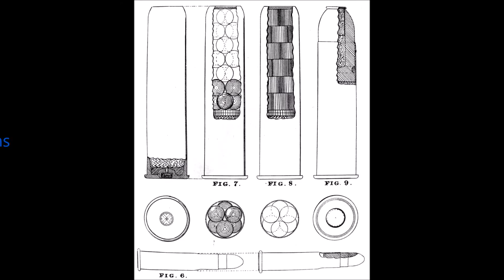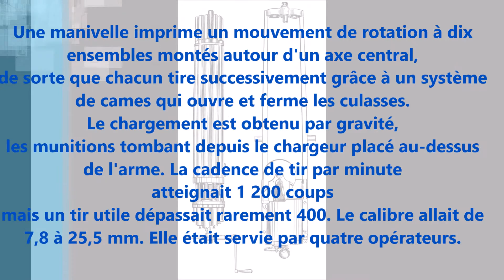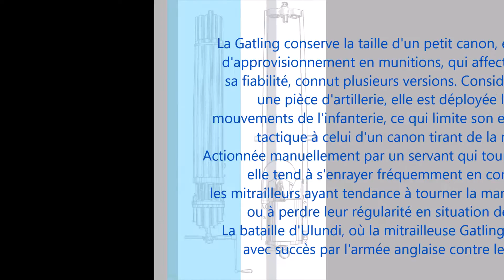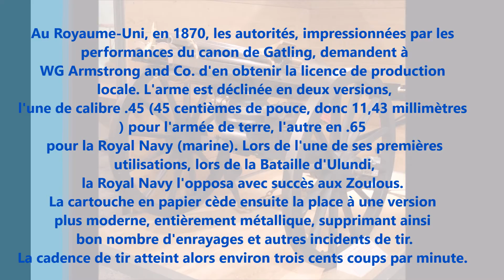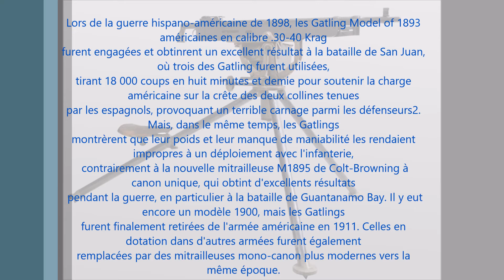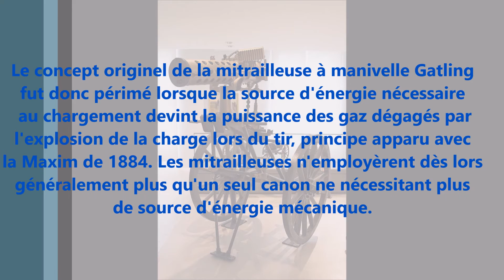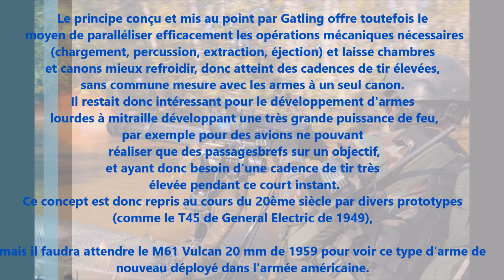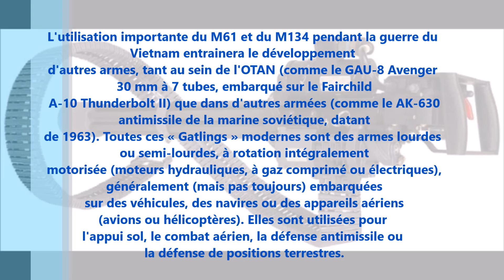HISTOIRE & INVENTION DE LA MITRAILLEUSE GATLING ! (par Richard Gatling en 1861)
La mitrailleuse Gatling fut la première mitrailleuse efficace combinant fiabilité, puissance de feu et facilité d'alimentation. Elle fut conçue par l'inventeur américain Richard Gatling en 1861.
Bien que La mitrailleuse Gatling soit capable de tirer en continu, il fallait une personne pour la lancer; ce n'était donc pas une véritable arme automatique. La mitrailleuse Maxim, inventé et breveté en 1883, a été la première véritable arme entièrement automatique, utilisant la force de recul du projectile tiré pour recharger l'arme. Néanmoins, La mitrailleuse Gatling représente un énorme bond en avant dans la technologie des armes à feu.

Sites partenaires :
Annuaire pour commerçants et artisans